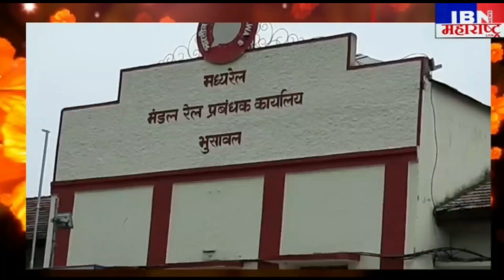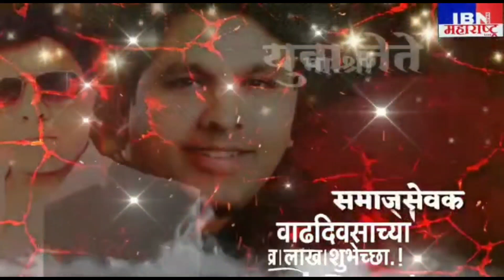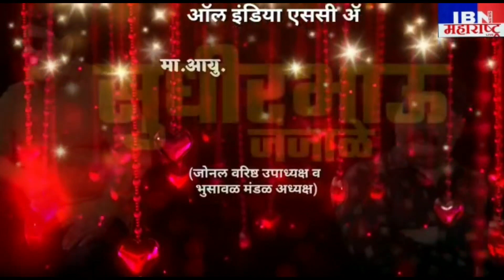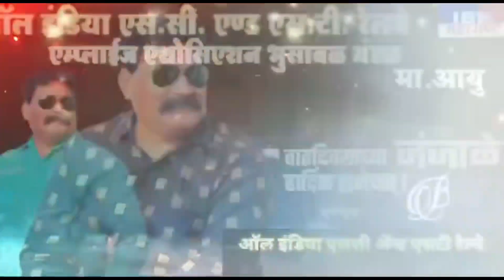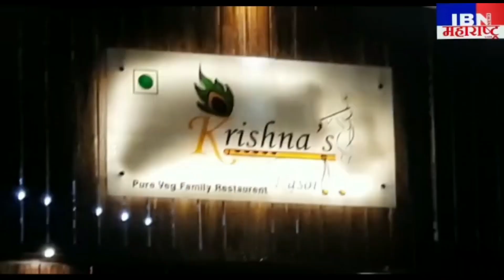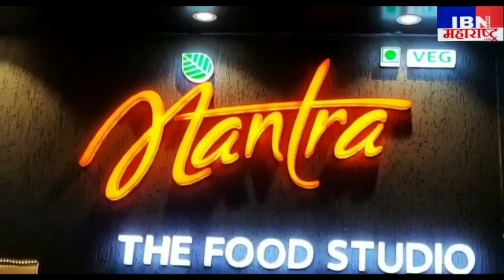भुसावळ-राजकीय मंडळीनी पञकारांना समजून घ्या-श्रीकांत जोशी (माजी अध्यक्ष पञकार शहर संस्था)